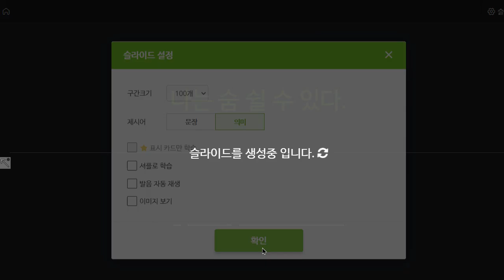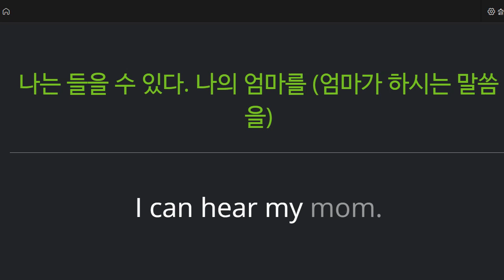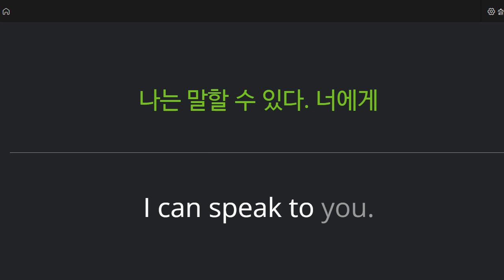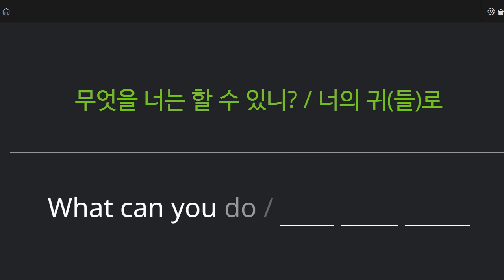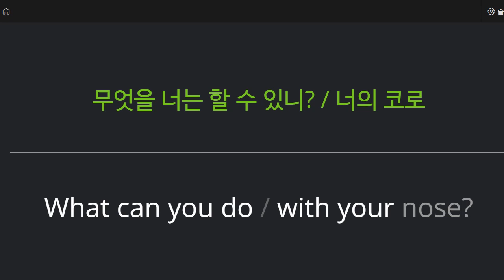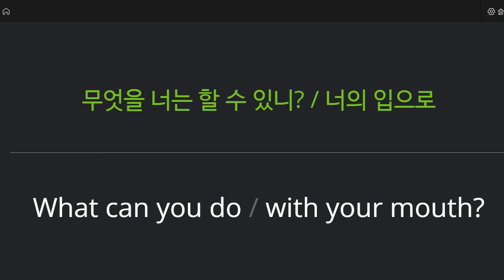박재빈 2022 07 18 초등 기초 독해 주요문장 말하기 통문장 말하기 성취도 95